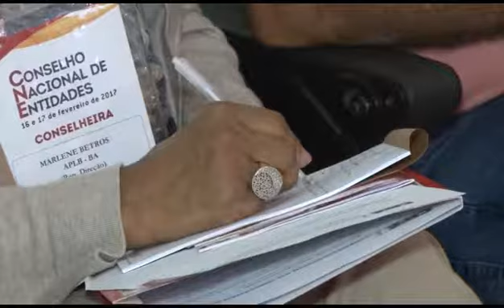Greve geral é tema da primeira palestra do CNE